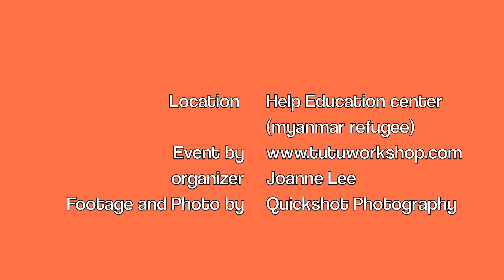Help community visit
Help community visit by tutuworkshop